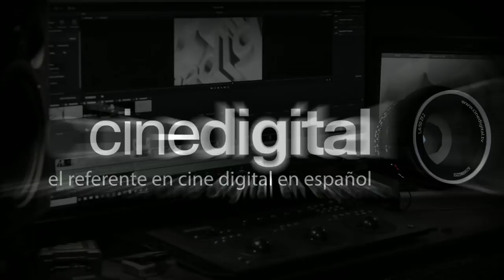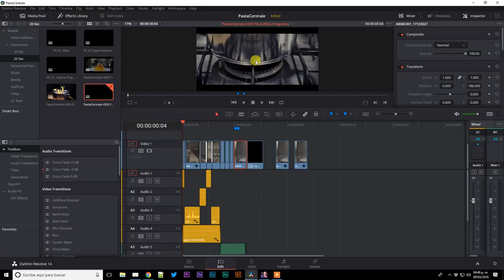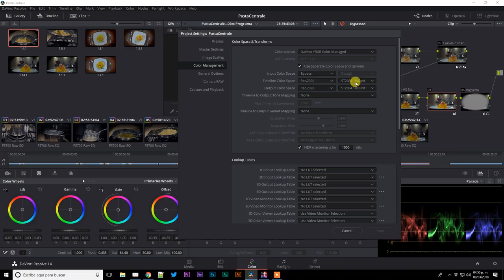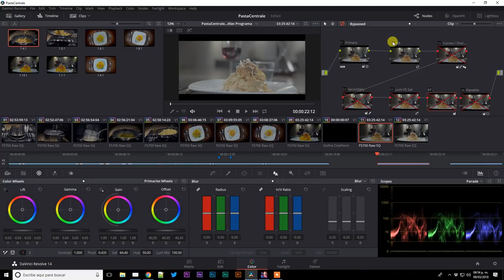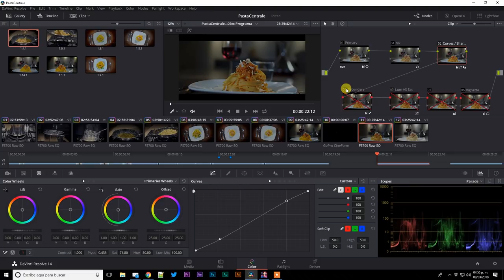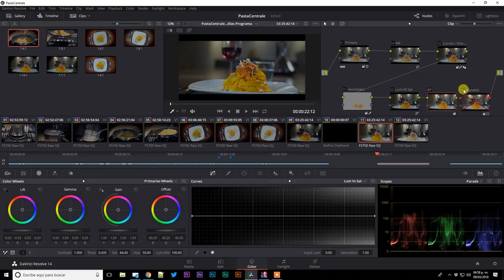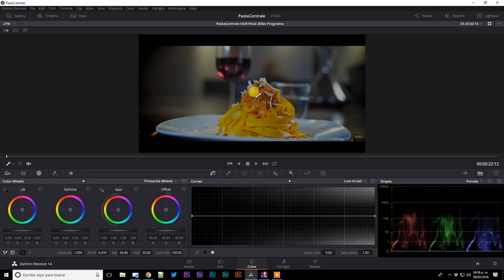¿Cómo hacer corrección de color para vídeo HDR?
Hoy platicamos acerca del proceso de corrección de color para vídeo HDR en Davinci Resolve, la forma de configurarlo y algunos detalles y errores que cometimos como parte del proceso.